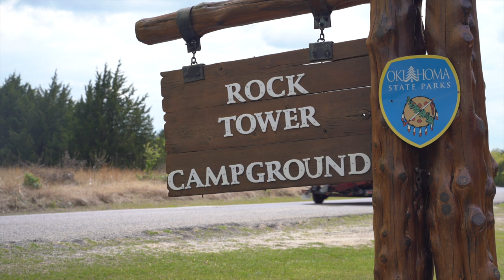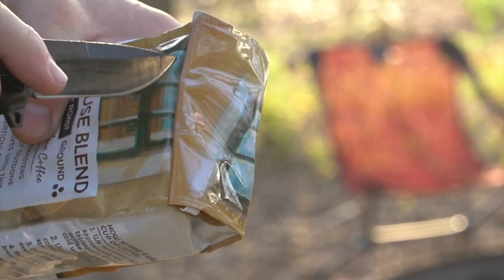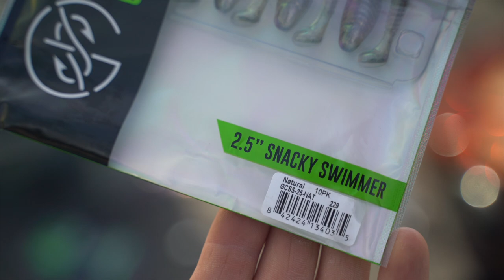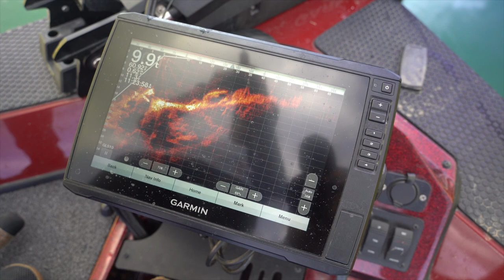Truck Camping The STATE PARK + We FISH The LAKE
Join us for our favorite camping trip yet, to the state park surrounding Lake Murray, where we setup camp right on the waters edge (full water & electricity), with the puppies along for the adventure! We cook dinner over the fire, make a nice sunset cocktail & enjoyed the rooftop tent for our truck camping getaway. We even fished the lake on day 2 and got to enjoy the State Park with great weather, while exploring the area and bass fishing the crystal clear water!

Our BIG Tent Mattress - Nemo Roamer Sleeping Pad (Double)

Our Smaller Tent Mattress - ExPed MegaMat Duo 10 Sleeping Pad

The Chairs - Nemo Moonlight Reclining Chair

YETI Rambler 12 oz. Colster Slim Can Insulator for the Slim Hard Seltzer Cans, Navy